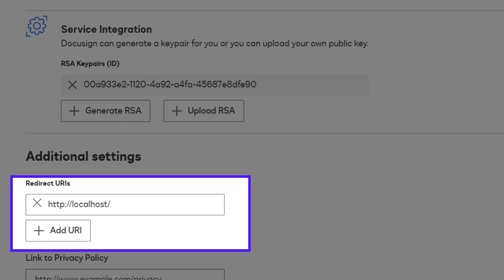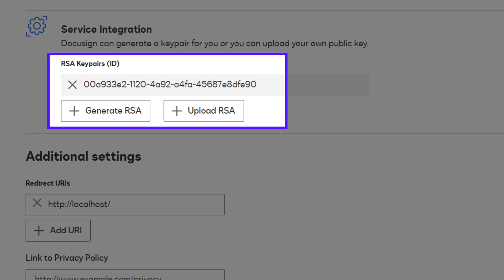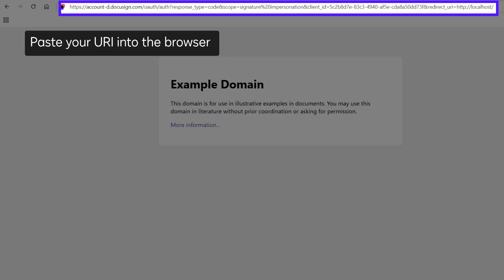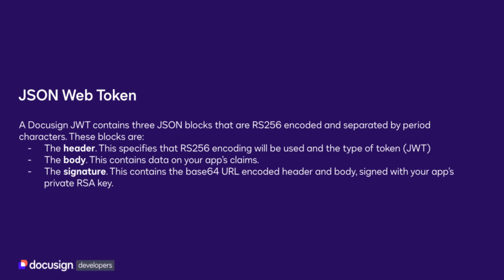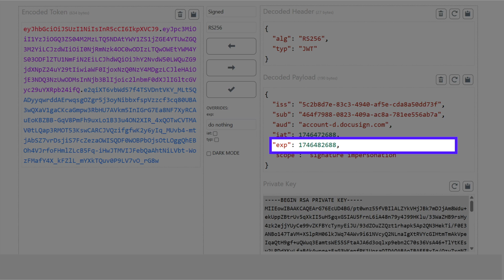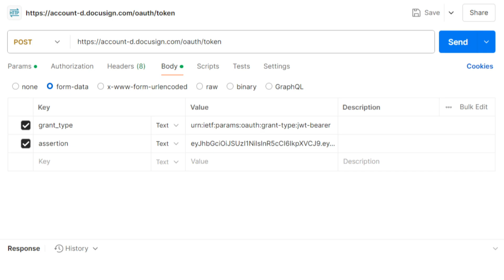How to get an access token using JWT Grant | Docusign Developers [Updated]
This video walks through the process of getting an access token manually using JWT Grant authentication. An access token is required to make API calls to Docusign APIs.

JWT Grant should be used for system applications that use the Docusign API without a user being present.  You can also implement JWT authentication flows programmatically using one of the Docusign SDKs. Use the Quickstart to download and see example implementations of both JWT and auth code grant flows in the programming language of your choice.

Note that the access token granted by JWT Grant expires after one hour, and no refresh token is provided. After the token expires, you must generate a new JWT and exchange it for a new access token.